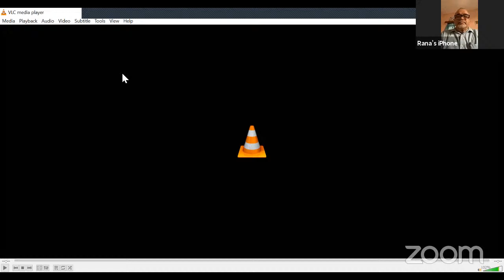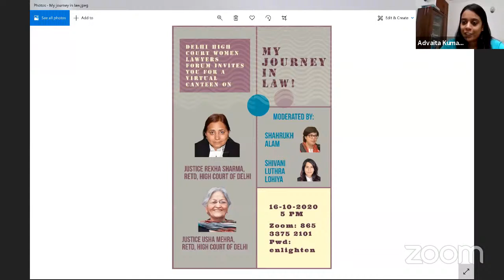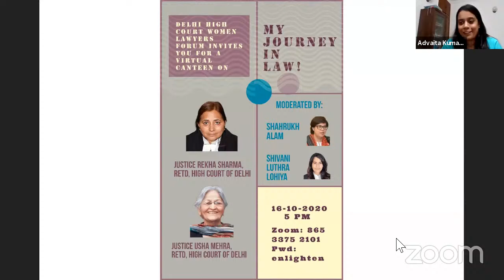Forging Your Own Path! - with Dr. Justice S. Muralidhar and Senior Advocate Meenakshi Arora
LiveLaw in association with Delhi High Court Women Lawyers Forum, brings this webinar on " Forging Your Own Path! - with Dr. Justice S. Muralidhar and Senior Advocate Meenakshi Arora"